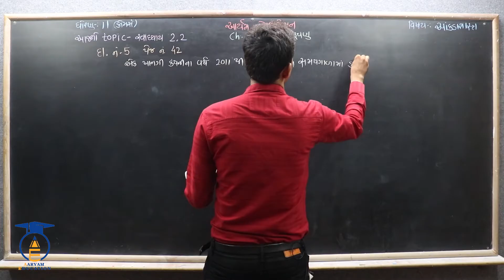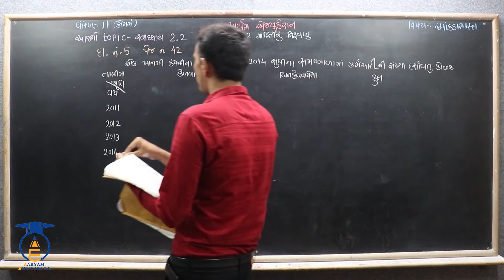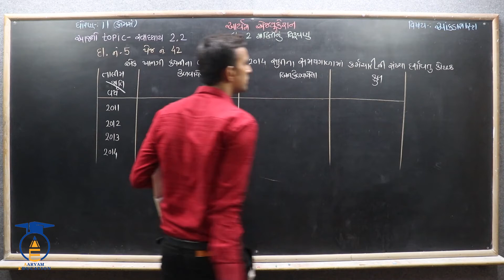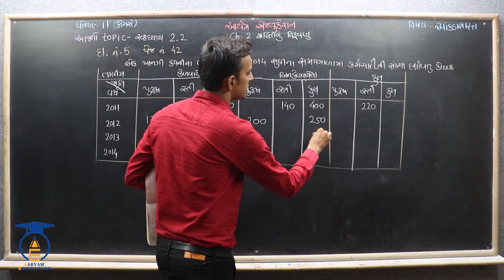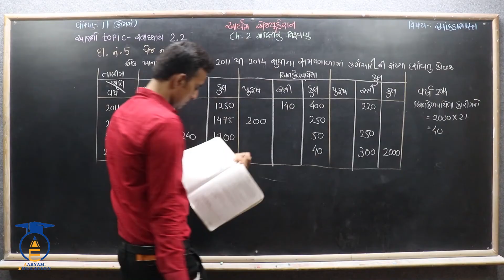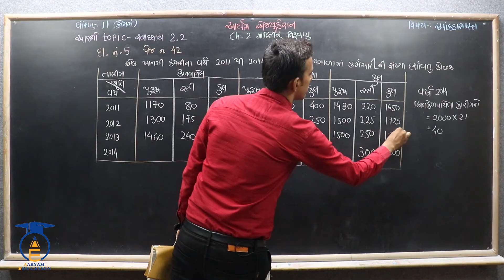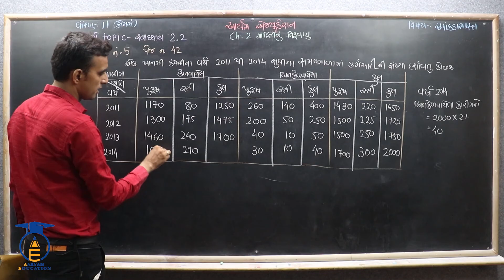STD 11 Stat Ch 2 ||Part 14 ||સ્વાધ્યાય 2.2 ના દાખલા નં - 5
નમસ્તે,

વિદ્યાર્થીમિત્રો...